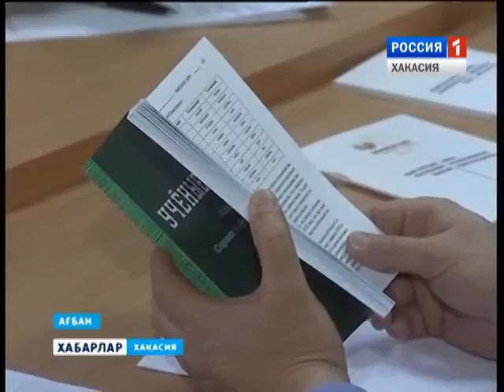Совет старейшин РХ 24 12 2015